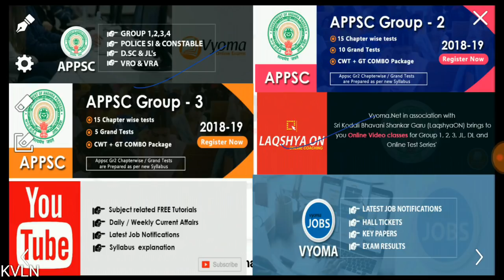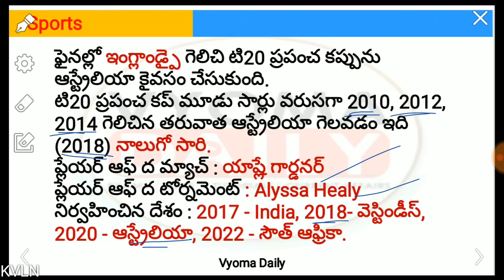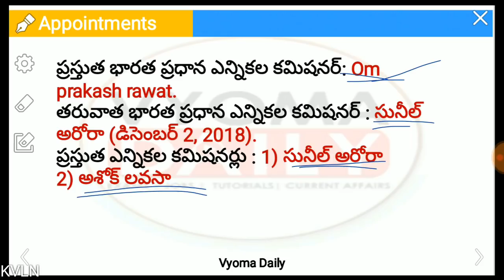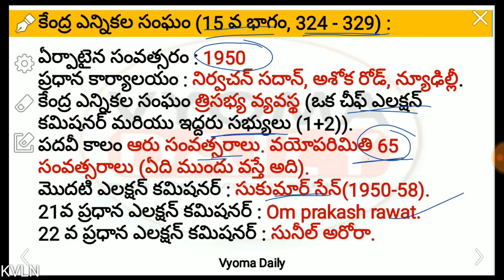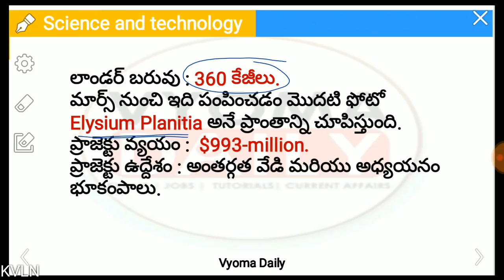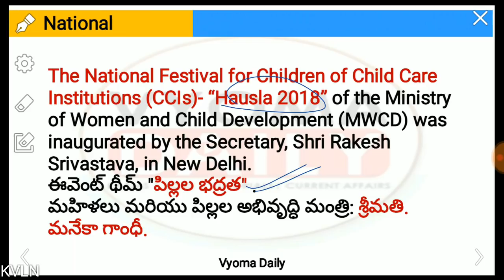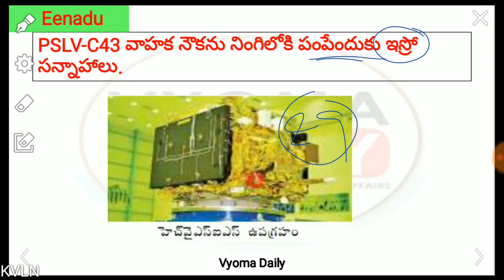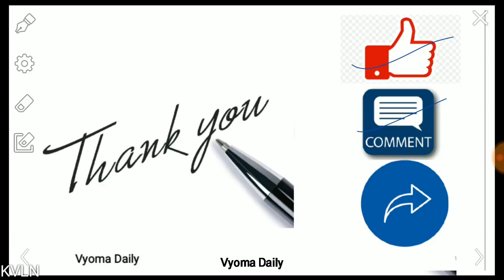Telugu Current Affairs 27 November 2018 | Latest AP, TS Current Affairs in Telugu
Current Affairs in Telugu 27 November  2018 | Latest AP, TS Telugu Current Affairs | Daily Telugu Current Affairs Bits తెలుగు కరెంట్ అఫైర్స్-వ్యోమ డైలీ